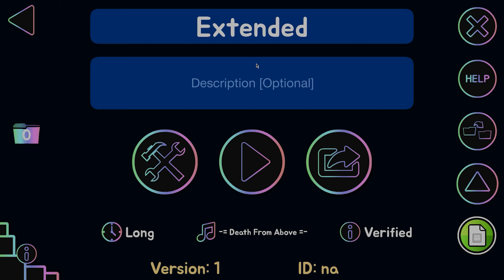Extended VERIFIED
yo